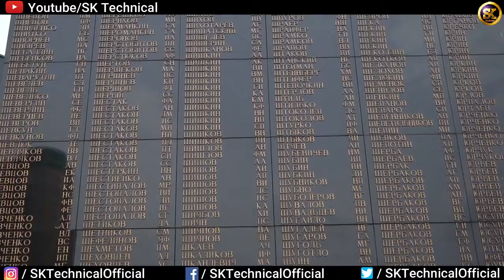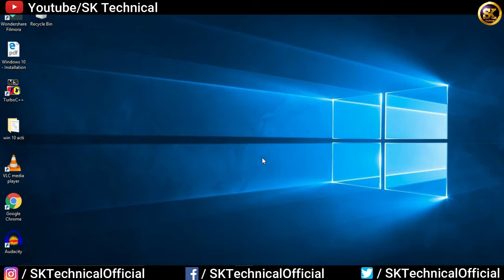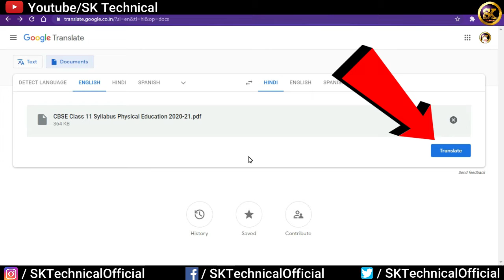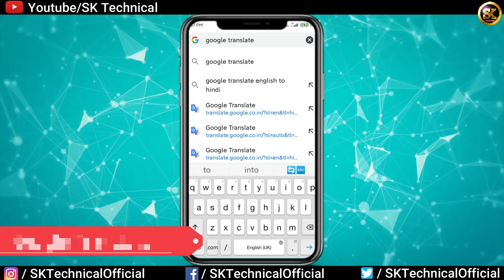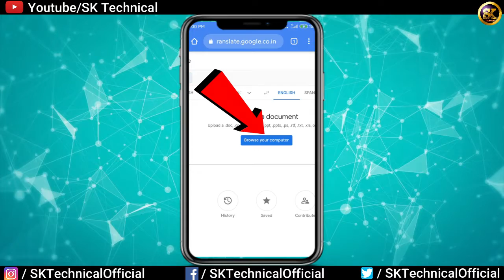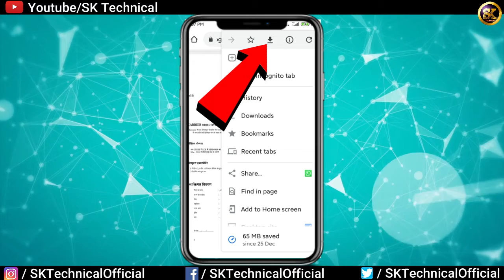How to Change PDF Language In Mobile or PC 2021| PDF ki Language kaise Change kare | CodeWithShani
► Buy Our Ebook on "Programming Logic Building With Python"

Hello Gys,
My name is Shani and Welcome to Your Favoriate Youtube Channel

In this Video, I talked about How to Change a PDF Language in your phone or Laptop Just in One Click...

►Your Quarries :-

How to convert english pdf file to any language
How to change pdf language
pdf ki language kese badle